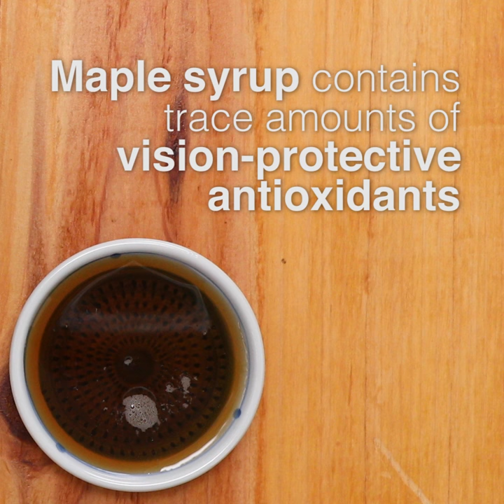How to Make a Persimmon and Squash Shake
Fall is in full swing and we've blended together the perfect pairing of persimmon and squash in this smoothie to celebrate it 🍂

🧡Ingredients Mentioned:
1 persimmon, cut
1/2 butternut squash, frozen
3/4 cup pumpkin spice almond milk
2 tablespoons maple syrup
1 teaspoon cinnamon
1 tablespoon hemp seeds